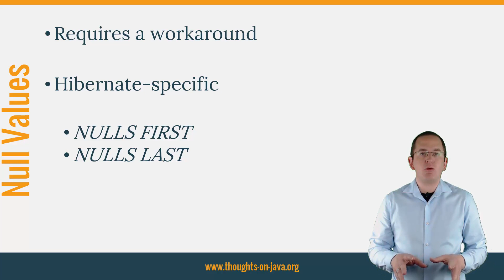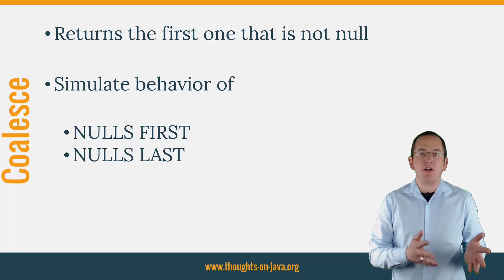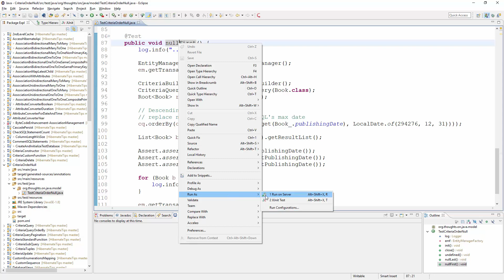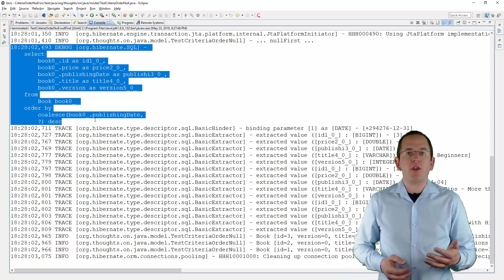Hibernate Tip: How to Handle NULL Values while Ordering Query Results in a CriteriaQuery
Today I want to talk about the handling of NULL values while ordering query results in a CriteriaQuery